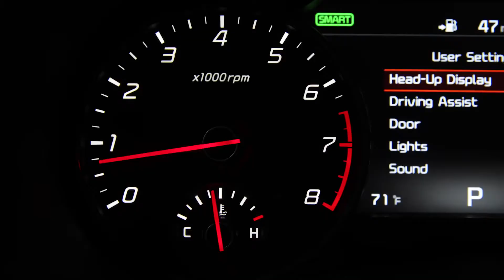2018 Kia Stinger - Schedule a Test Drive Today!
Come Meet the Stinger In Person TODAY at Battleground Kia of Greensboro and schedule a test drive